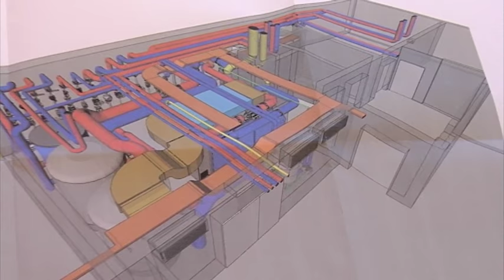Ausbildungsberuf technischer Systemplaner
Was Ingenieure und Techniker berechnet haben, bringen die technischen Systemplaner in Form. Sie fertigen die Pläne für die versorgungstechnischen Anlagen der Gebäude an. Zum Beispiel in den Bereichen Heizung, Lüftung, Sanitär, Elektro und Brandschutz. Die Ausbildung dauert dreieinhalb Jahre. Der Ausbildungsberuf technischer Systemplaner wurde bis 2011 unter der Bezeichnung „technischer Zeichner“ angeboten.